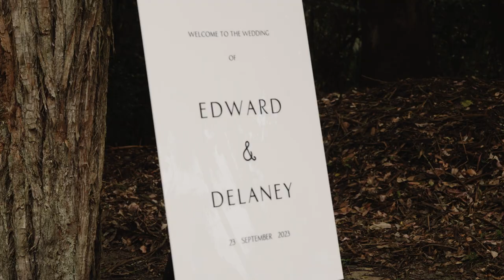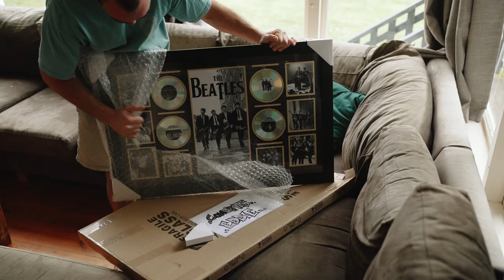Delaney & Edward - Feature Film - Bidja Estate Central Coast - The Beginning Studio